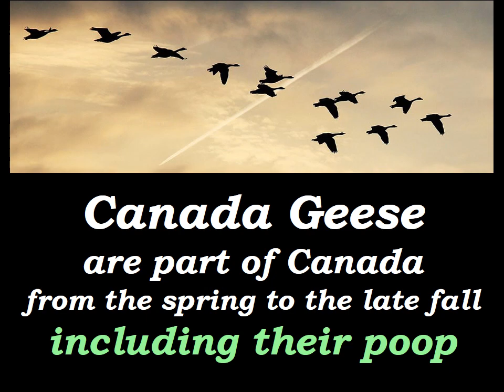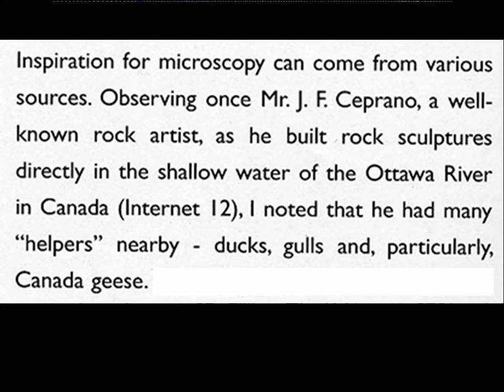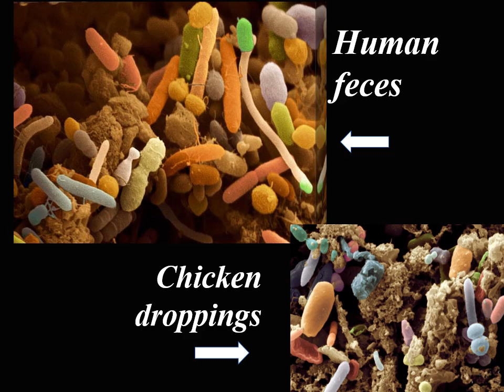Goose poop under the microscope shows bacteria – yet, who eats it – and why?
Have you stepped into it? That's horrible - it isfull of unfriendly bacteria. Wash them off. In North America, goose droppings known as “goose poop” are on the grass, sidewalks, and roads from the spring to late fall. Their amount culminates in the fall when large flocks of Canada geese are returning from the north and are flying south. They eat grass and return the droppings to the ground or in the water even far away from their breakfast sites. This video shows photographs of the droppings, sometimes called “cigars” because of their shape. A scanning electron microscope shows the details of partially digested grass and bacteria. Most of them are smooth rod-shaped bacilli but also spirochetes are present. The twisting bacteria are known to cause gastrointestinal troubles such as severe diarrhea associated with pain and a severe body mass loss. Yet, in the far north such as the Spitsbergen island in the Svalbard archipelago, the small local reindeer has been reported to supplement its meagre diet with goose poop because of its high proportion of undigested grass.

This video is based partially on an earlier paper entitled “Microscopy and Hygiene” published in the Infocus Magazine and available on the internet
To view other images of excrements from various animals (protected by copyright), please search the internet for “scimat: excrement images”.

Your comments will be appreciated. Thank you.
Miloslav Kaláb

Images of the goose poop and all micrographs have been made by the author, but images of Canada geese and the Svalbard reindeer have been obtained from the internet:
Canada geese grazing across the river, in front of the Canadian Parliament (2019).
Canada Geese in Gatineau with a view of Parliament (July 2019). Taken from the grounds of the Canadian Museum of History.